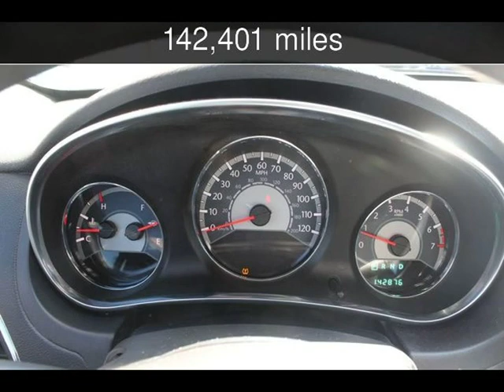2012 Chrysler 200 LX Used Cars - Harwood,MD - 2020-01-16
See more details about this used car This 2012 Chrysler 200 LX with 142,401 miles is for sale at South County Public Auto Auction.